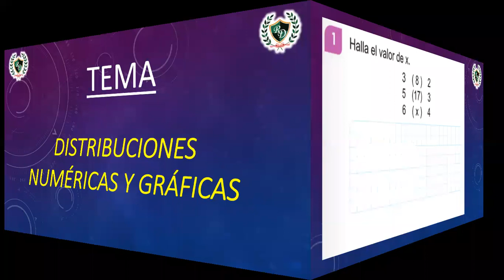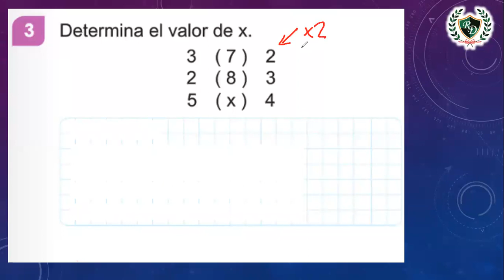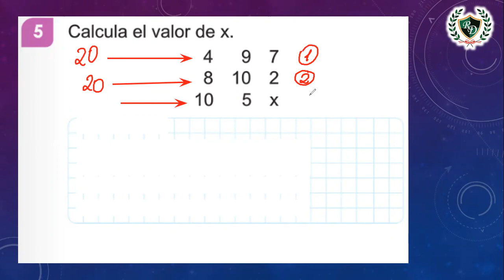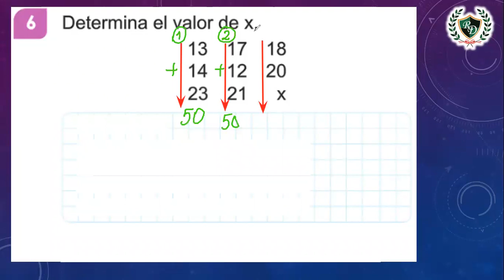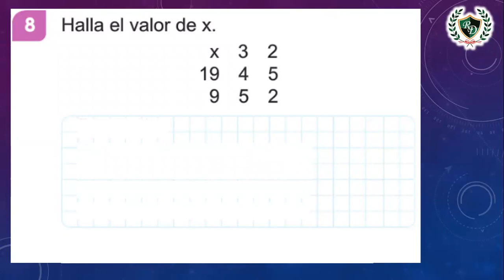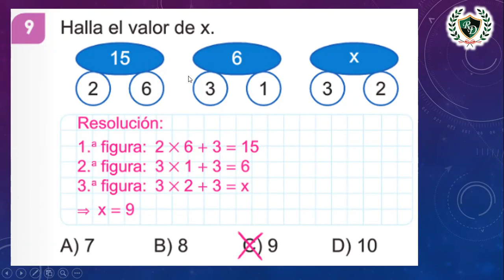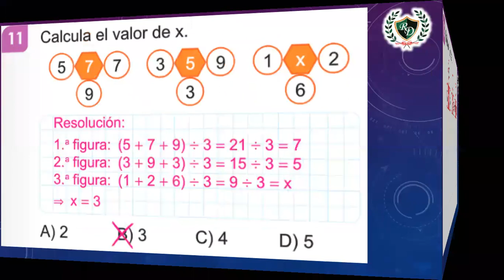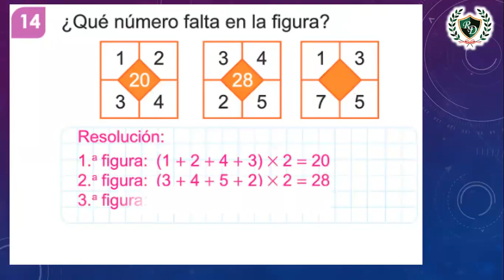4TO GRADO - RM - CLASE 9